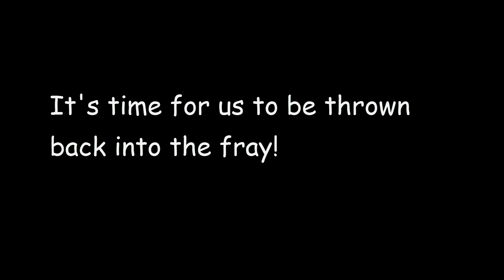Hotline Miami 2 - #2 Making Headlines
Welcome back to Hotline Miami!

From a lonesome detective to a deranged redneck, we get a glimpse into the lives of two, very different individuals...